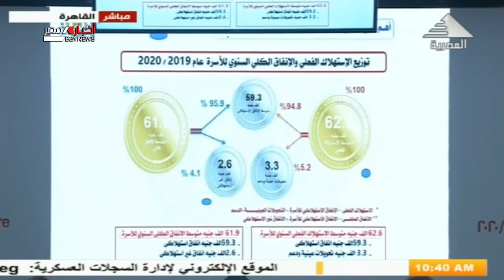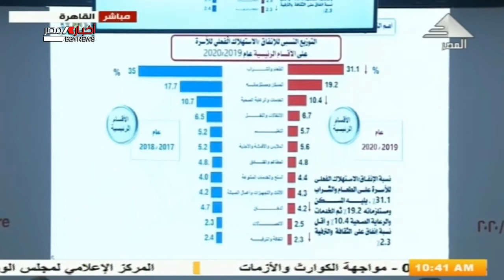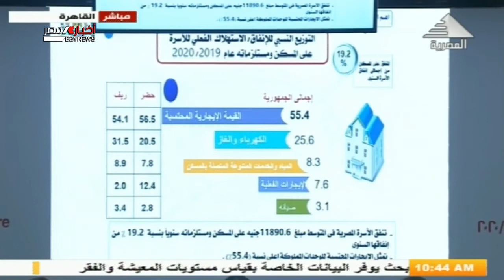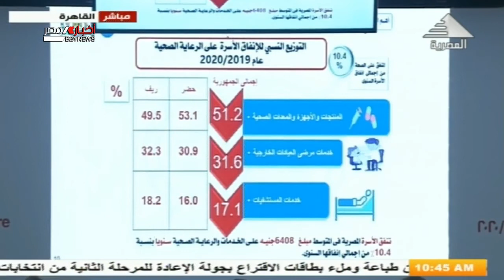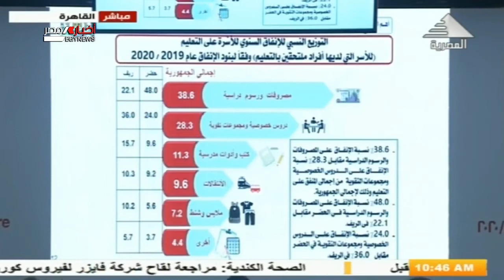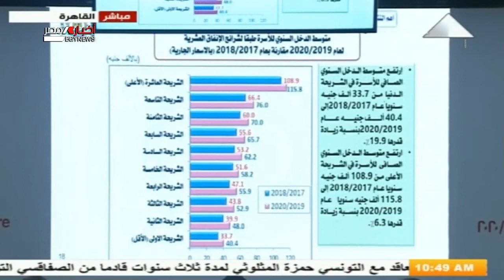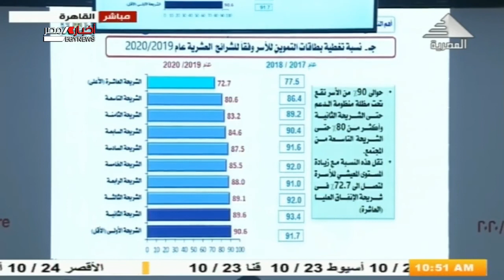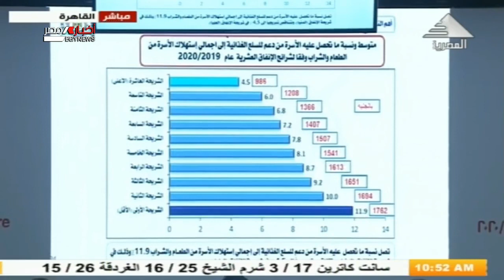كلمة طاهر حسن صالح المدير التنفيذي للبحث